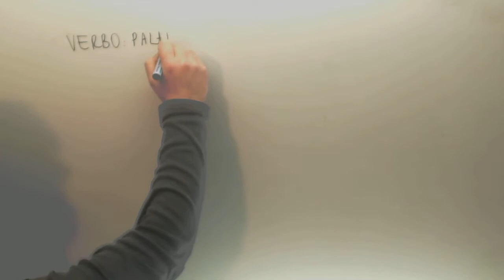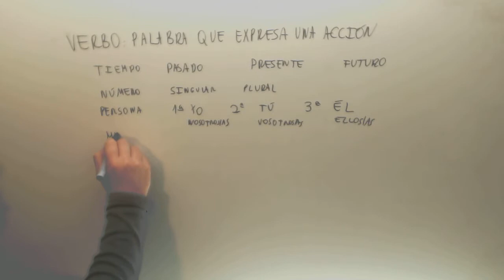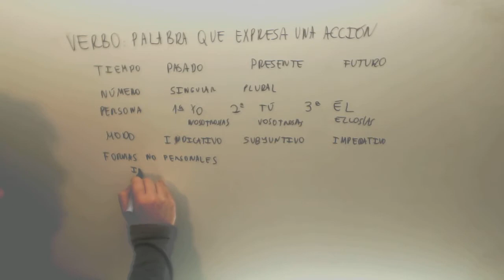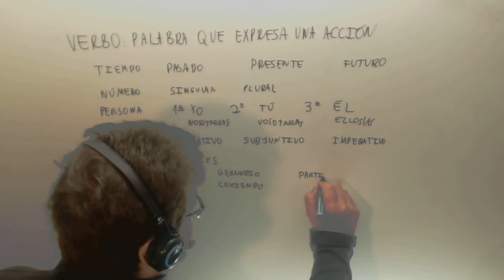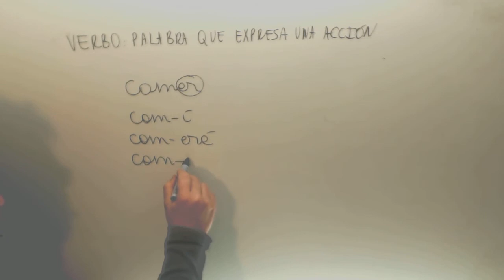El verbo Lengua 1º ESO Academia Usero Estepona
El verbo Lengua 1º ESO Suscríbete a nuestro canal en Youtube para ayudarnos a seguir creciendo Academia Usero en Estepona, el centro de formación con más vídeos en Internet del Mundo presenta